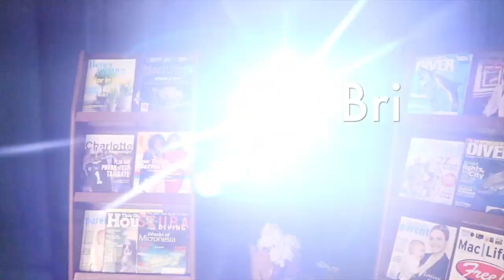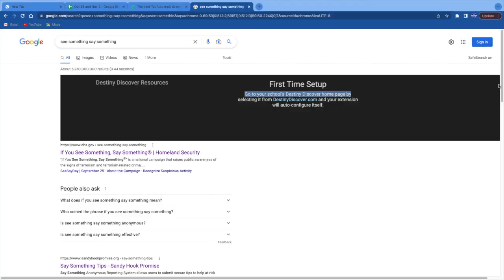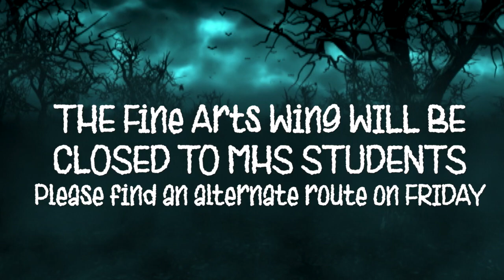BDU 10 26 22